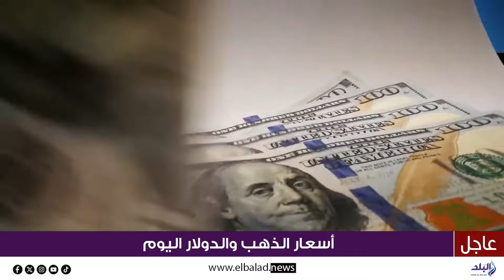بعد تراجع أمس .. اعرف سعر الذهب والدولار اليوم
ـــــــــــــــــــــــــــــــــــــــــــــــ